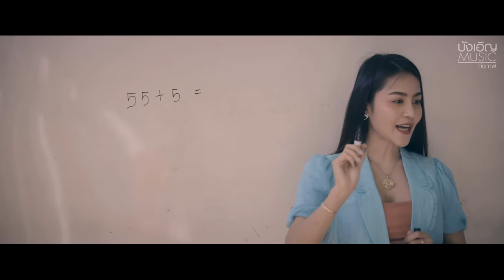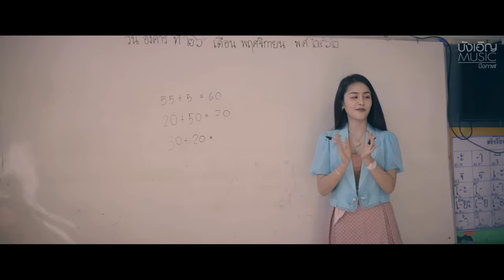บุ๊ค ศุภกาญจน์ x แจ็ค ลูกอีสาน - บ่ไฮโซ 【 Official​ MV 】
เพลง : บ่ไฮโซ
ศิลปิน : บุ๊ค ศุภกาญจน์ x แจ็ค ลูกอีสาน
คำร้อง/ทำนอง : บุ๊ค ศุภกาญจน์ / แจ็ค ลูกอีสาน
กีต้าร์ : แซมมี่ ก้านกล้วยBE
เรียบเรียง : บ่าวเบส หัวหน้าเด็กน้อย
: 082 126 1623 (ต.โต้ง ผู้จัดการ)
อ้ายบ่ได้ขี่เฟอร์ลาลี่ สูบยามาโบโล
บ่ได้แต่งโตโก้ นุ้งเสื้อเน็บใน

บ่ได้เฮียนหนังสือจบปริญญา
บ่ได้มีความฮู้คือจังครูบา ประกาบ่เคยจับ
บ่ได้มีสูทใส่ ไท่บ่ได้ผูกมีแต่เสื้อโตเก่า
พร้อมกับรถไถฮ้างๆ พอได้แล่นลงท่ง

กะคงคือจั่งดอกฟ้า ไผสิมาแนมหยังหมาวัด
มันห่างไกลกันคักอ้ายมันพอกาวๆ
เจ้าได้สวมกุดชี่ แต่อ้ายได้สุบแค่ซ้างดาว
เฮียงกับขวดเหล้าขาว มันเทียบเขาบ่ได้

ก็เป็นแค่คนธรรมดา นอนนาเลี้ยงไก่
กะมีแต่หัวใจบ้านๆ คงบ่เหมาะกับไฮโซอย่างเจ้า

เจ้ามันระดับไฮโซ แต่ว่าโตอ้ายโกโรโกโส
พ้อหน้าแต่ในวงไฮโล กับวงเหล้าขาวสองซาวดีกรี
อย่าเว้าไปเรื่องผู้สาว เพราะว่าโตอ้ายนั้นบ่เคยมี
บ่มี บ่มีไผเอา กะหย้อนว่าเฮานั้นมีบ่พอ
ฝากติดตามผลงาน ค่ายเพลง บังเอิญ มิวสิค
ช่อง Youtube บังเอิญ มิวสิค บึงกาฬ

ดาวน์โหลดเพลง " บ่ไฮโซ"  โทร *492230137 นี้ได้ทั้งริงโทน เต็มเพลง และเสียงรอสาย